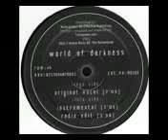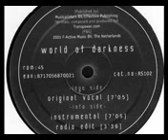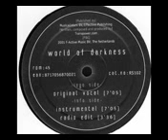World of Darkness (Original Voc.) Trancpower. C